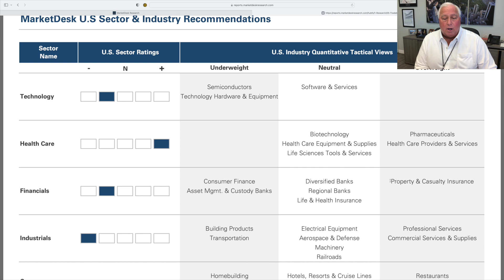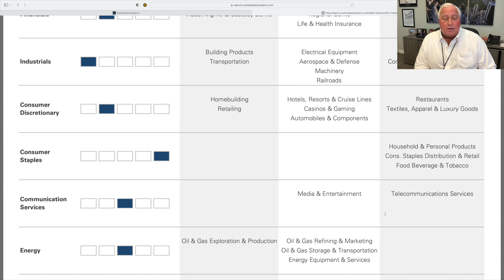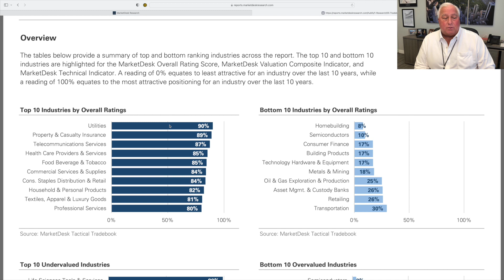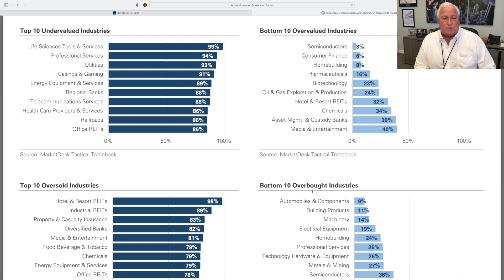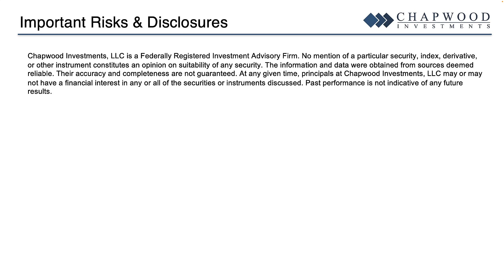Shaping Your Portfolio: Insight into Sectors and Industries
In this video, Ed Butowsky delves into the 11 sectors. He goes through each of the sectors and provides commentary on underweight/overweight projections, and what might be helpful to look for in your portfolio.

Ed also explains the difference between tactical and strategic investing. While both deserve a place within your portfolio, it’s crucial to understand the purpose of each and how much they should be allocated. As always, one needs to consider their timeline to find their risk tolerance and expectation of return. If you would like to meet with Ed Butowsky and Chapwood Investments, reach out today!

Summary:
- Strategic investing (80% allocation) involves rebalancing and is considered an investment you hold for the long term; tactical investing (20% allocation) is more active and is typically held for a 6-12 month time period.
- There are 11 sectors, but there are different subsections within each of the 11.
- Technology is one of the current high-performing sectors, but it would be helpful for the investor to follow along with Ed to gauge which is overweight/underweight.

Since it was it formed in 2005, Chapwood Investments has helped countless high-net-worth clients bring clarity and understanding to their portfolio management by targeting specific rates of return to meet their long-term needs.